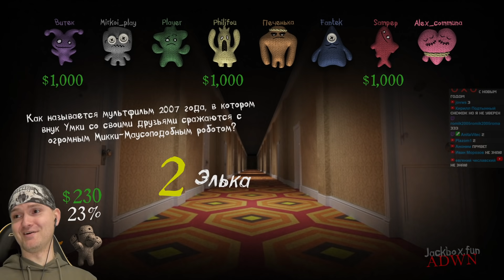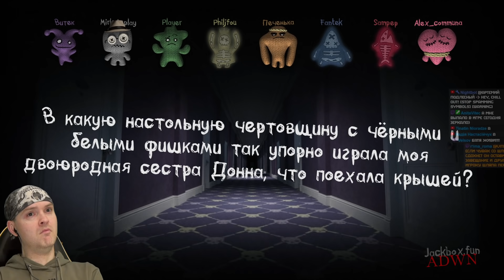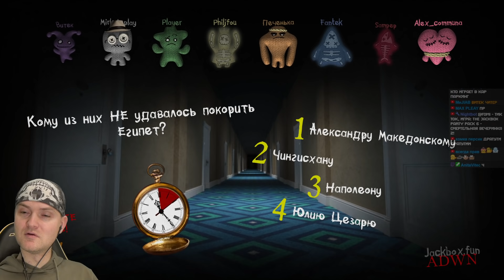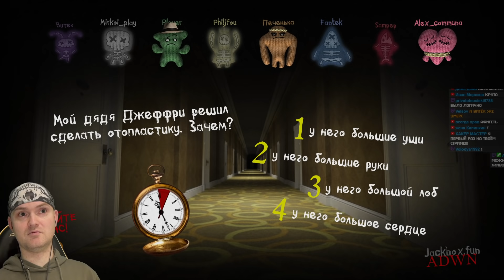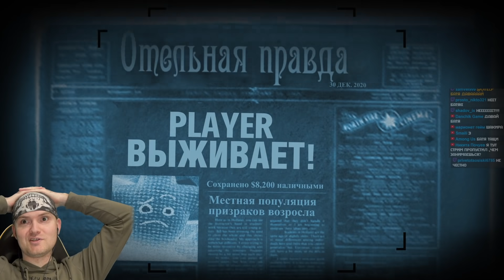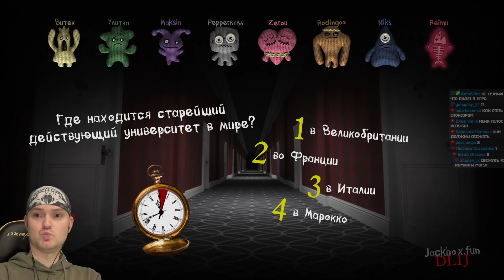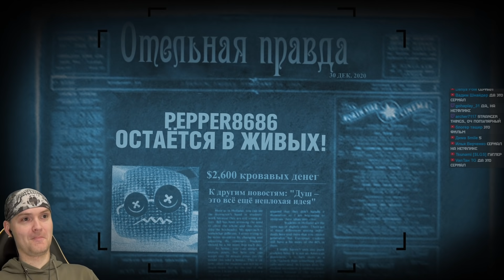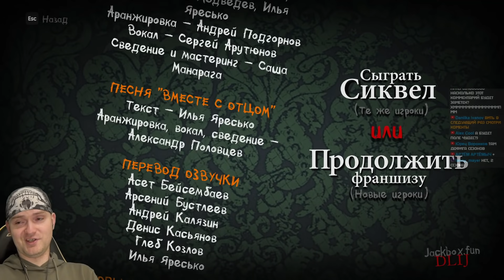КТО ЗДЕСЬ ПАПОЧКА?! ► Смертельная вечеринка 2 в Jackbox Party Pack 6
Игра Смертельная вечеринка 2 в Jackbox Party Pack 6 обзор, прохождение и реакция на русском. Очень смешная игра по сети для компании